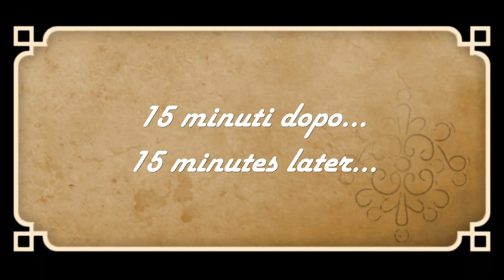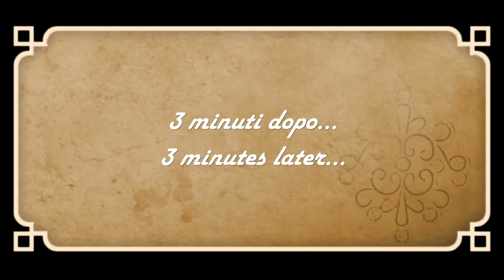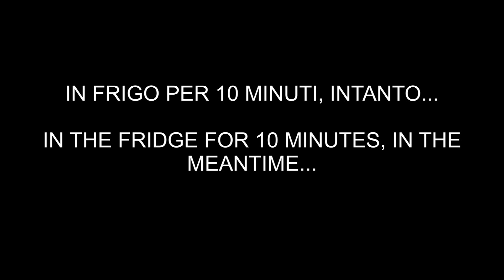IL MIO PRANZO DELLA DOMENICA #43 ( giugno'20)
Buongiorno e ben ritrovati al consueto appuntamento   del venerdì con il menù della domenica.
Il menù consiste in lasagne ai carciofi, scaloppine al limone  e torta fredda al limone

INGREDIENTI:
-PAPPARDELLE CON CARCIOFI E  SALSICCIA ( per 2 persone)  2 carciofi , 200 g di pappardelle fresche, 100 g di salsiccia, 100 g di ricotta, 2 cucchiai di parmigiano, cipolla, sale, pepe, olio extravergine, poco succo di limone

-SCALOPPINE CON FUNGHI E GRANA
: 600 g di petto di pollo a fette, 200 g di funghi champignon, 8 fettine di parmigiano, poco vino bianco, sale, olio, poca farina, prezzemolo

-TORTA FREDDA ALLE PESCHE:
  180 g di biscotti Digestive, 30 g di amaretti, 80 g di burro fuso, 300 g di Philadelphia, 150 ml di panna vegetale da montare, 100 g di zucchero, 650 g di pesche, 6 g di colla di pesce,poco latte caldo,  poche gocce di succo di limone. per decorare: 2 pesche a fettine

INGREDIENTS:
-PAPPARDELLE WITH ARTICHOKES AND SAUSAGE (for 2 people) 2 artichokes, 200 g of fresh pappardelle, 100 g of sausage, 100 g of ricotta, 2 tablespoons of parmesan, onion, salt, pepper, extra virgin olive oil, a little lemon juice

- SCALOPPINE WITH MUSHROOMS AND PARMESAN
: 600 g of sliced chicken breast, 200 g of champignon mushrooms, 8 slices of Parmesan cheese, a little white wine, salt, oil, a little flour, parsley

-PEACHES CHEESECAKE:
   180 g of Digestive biscuits, 30 g of amaretti, 80 g of melted butter, 300 g of Philadelphia, 150 ml of whipping vegetable cream, 100 g of sugar, 650 g of peaches, 6 g of gelatine, a little warm milk , a few drops of lemon juice. to decorate: 2 sliced peaches

INGREDIENTES
-APAPELELA CON ALCACHOFAS Y SALCHICHA (para 2 personas) 2 alcachofas, 200 g de pappardelle fresca, 100 g de salchicha, 100 g de ricotta, 2 cucharadas de queso parmesano, cebolla, sal, pimienta, aceite de oliva virgen extra, un poco de jugo de limón

- ESCALOPINA CON SETAS Y PARMESANO
: 600 g de pechuga de pollo en rodajas, 200 g de champiñones, 8 rebanadas de queso parmesano, un poco de vino blanco, sal, aceite, un poco de harina, perejil

-PEACHES DE QUESO:
   180 g de galletas digestivas, 30 g de amaretti, 80 g de mantequilla derretida, 300 g de Filadelfia, 150 ml de crema batida de verduras, 100 g de azúcar, 650 g de duraznos, 6 g de gelatina, un poco de leche tibia , unas gotas de jugo de limón. para decorar: 2 duraznos en rodajas

INGREDIENTES:
-PAPPARDELLE COM ARTICHOKES E SALSICHA (para 2 pessoas) 2 alcachofras, 200 g de pappardelle fresco, 100 g de linguiça, 100 g de ricota, 2 colheres de sopa de parmesão, cebola, sal, pimenta, azeite extra-virgem, um pouco de suco de limão

- ESCALOPPINA COM COGUMELOS E PARMESANOS
: 600 g de peito de frango fatiado, 200 g de cogumelos champignon, 8 fatias de queijo parmesão, um pouco de vinho branco, sal, óleo, um pouco de farinha, salsa

-CASA DE QUEIJO:
   180 g de biscoitos digestivos, 30 g de amaretti, 80 g de manteiga derretida, 300 g de Filadélfia, 150 ml de creme de chantilly, 100 g de açúcar, 650 g de pêssegos, 6 g de gelatina, um pouco de leite morno , algumas gotas de suco de limão. decorar: 2 pêssegos fatiados

INGRÉDIENTS:
-PAPPARDELLE AUX ARTICHAUTS ET SAUCISSE (pour 2 personnes) 2 artichauts, 200 g de pappardelle fraîche, 100 g de saucisse, 100 g de ricotta, 2 cuillères à soupe de parmesan, oignon, sel, poivre, huile d'olive extra vierge, un peu de jus de citron

- SCALOPPINE AUX CHAMPIGNONS ET PARMESAN
: 600 g de blanc de poulet tranché, 200 g de champignons champignon, 8 tranches de parmesan, un peu de vin blanc, sel, huile, un peu de farine, persil

-PEACHES CHEESECAKE:
   180 g de biscuits digestifs, 30 g d'amaretti, 80 g de beurre fondu, 300 g de Philadelphie, 150 ml de crème végétale à fouetter, 100 g de sucre, 650 g de pêches, 6 g de gélatine, un peu de lait chaud , quelques gouttes de jus de citron. à décorer: 2 pêches tranchées